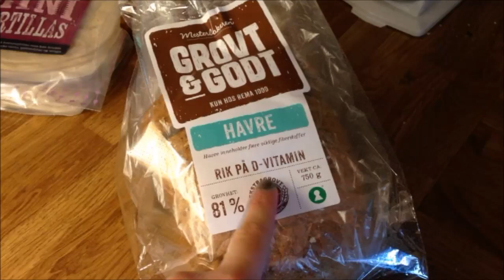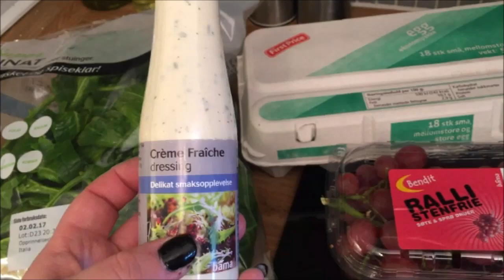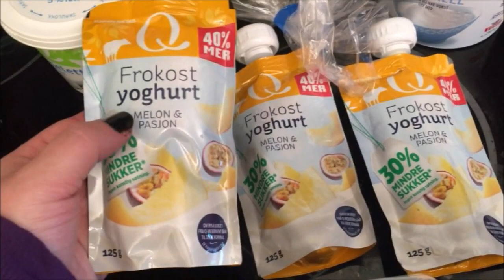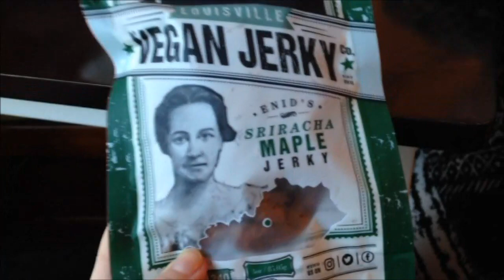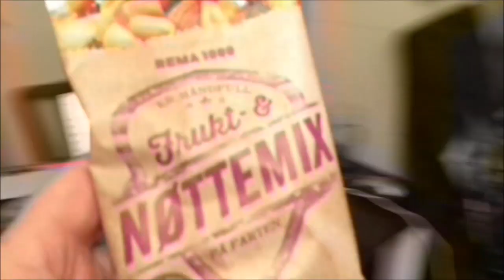2017 Dag 26 | Mamma smaker på snacks